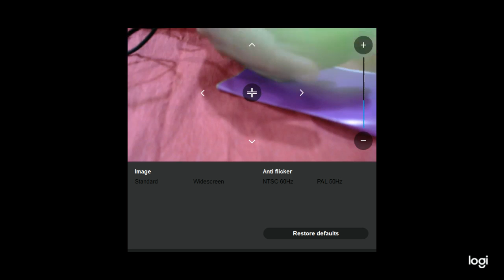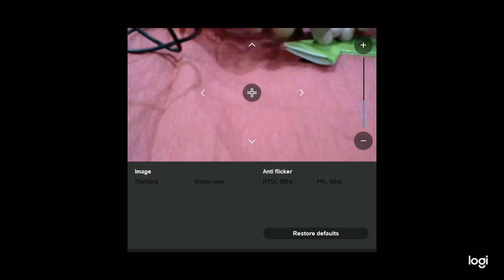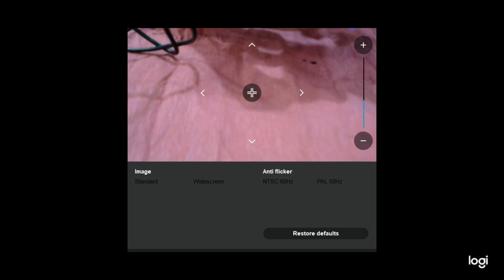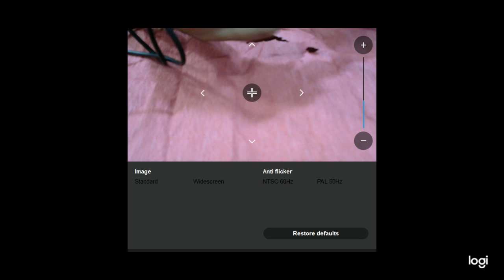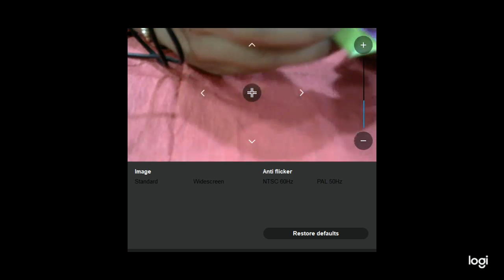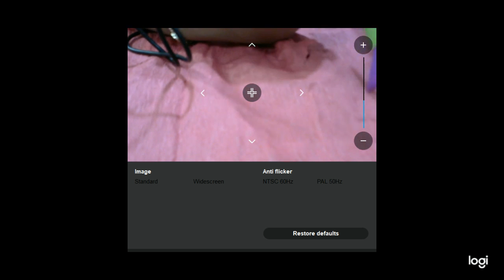how to make a ninja star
Its my first video